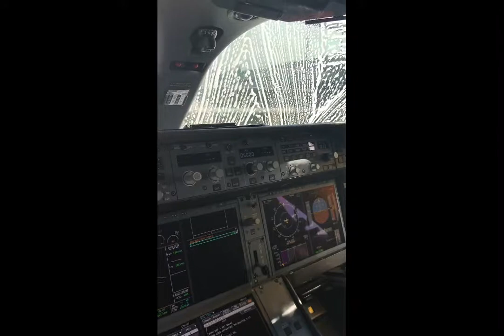Window washing-A350-900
Windscreen beefing washed A350-900